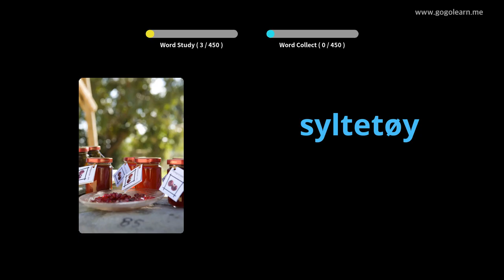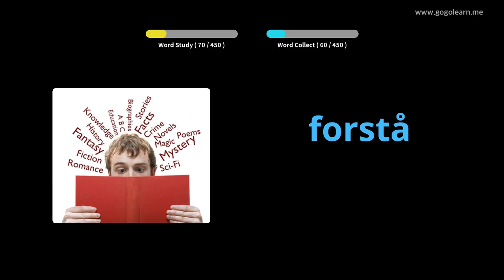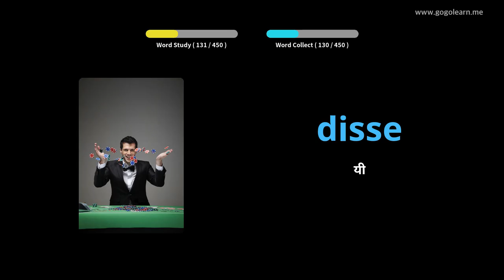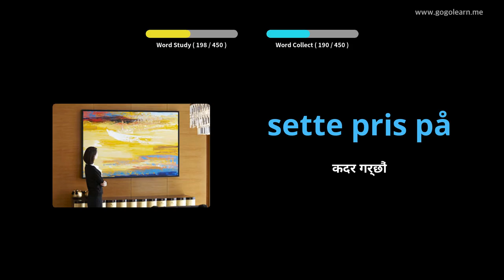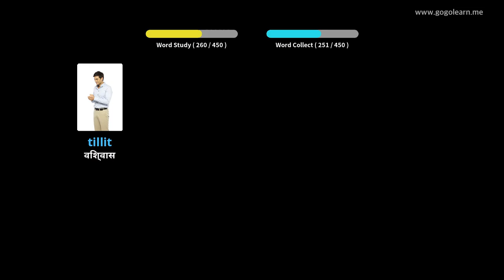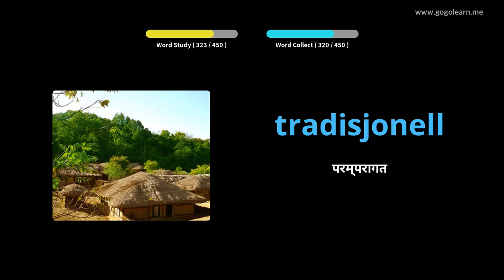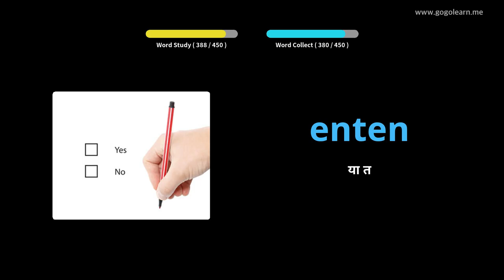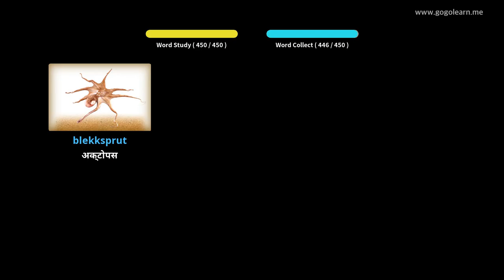नर्वेजियन शब्दावली प्राथमिक विद्यालय | Golearn